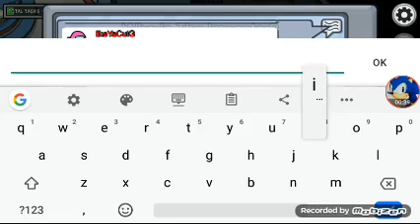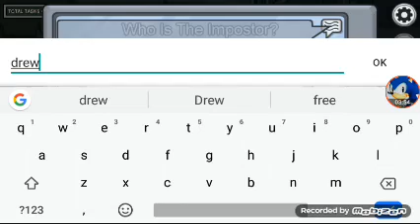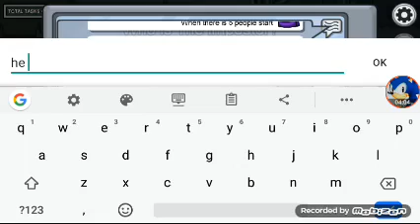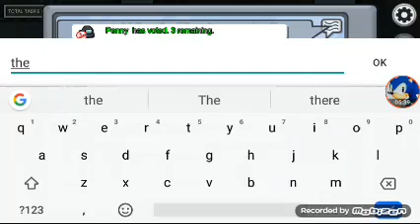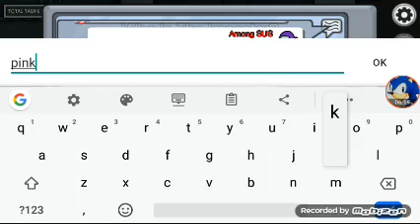Among us #1: Among us but I'm always imposter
I'm Imposter!